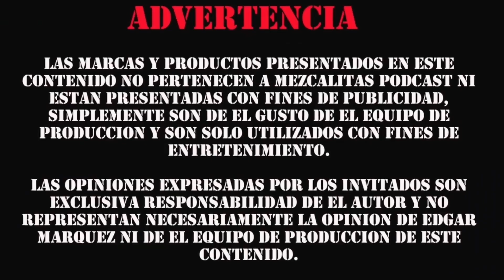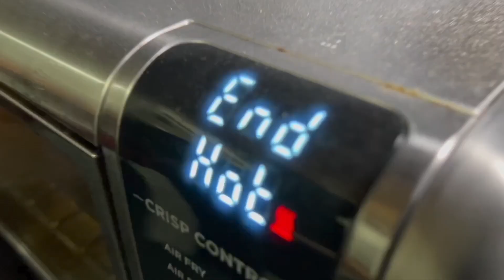Bad Bunny quiere copiar mi estilo - Dj Galacti Indy | T4E7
Desde perder una bandera por apoyar al presidente de mexico hasta el explicarnos el porque de su nombre artistico, Dj Galacti Indy nos cuenta un poco sobre su historia mientras llora mas que lo que habia llorado por alguna de sus ex.

Recuerda visitarnos en nuestras redes.

Agradecimiento por este episodio para  [ Dj Galacti Indy]